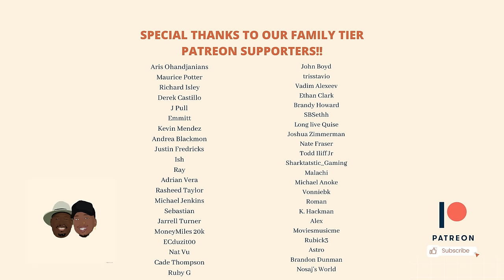Dad Reacts to Beyoncé - Cowboy Carter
Timestamps:

0:00 Video Intro
1:53 AMERICAN REQUIEM
6:00 BLACKBIRD
9:24 16 CARRIAGES
13:25 PROTECTOR
16:07 MY ROSE
17:56 SMOKE HOUR - WILLIE NELSON
18:22 TEXAS HOLD ‘EM
20:31 BODYGUARD
24:12 JOLENE
29:02 DAUGHTER
31:52 SPAGHETTI
34:10 ALLIGATOR TEARS
38:29 JUST FOR FUN
41:57 II MOST WANTED
46:19 LEVII’S JEANS
50:24 FLAMENCO
53:56 YA YA
57:08 OH LOUISIANA
59:31 RIIVERDANCE
1:02:40 II HANDS II HEAVEN
1:06:59 TYRANT
1:11:10 SWEET HONEY BUCKIN’
1:15:29 AMEN